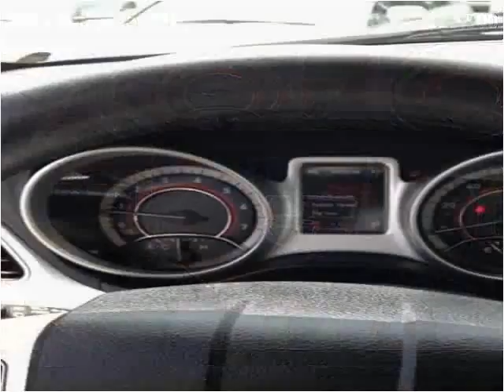2011 Dodge Journey Used Cars Carmel IN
This 2011 Dodge Journey is available from Indy Auto Man.